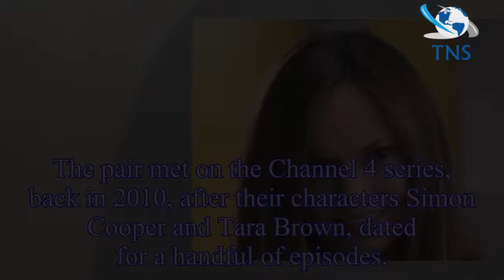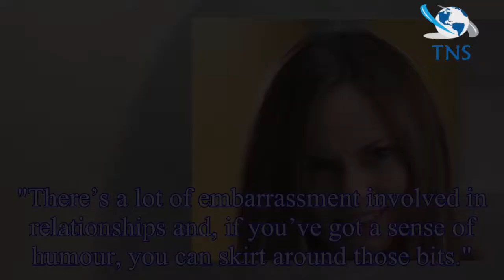Inbetweeners couple Hannah Tointon and Joe Thomas make rare loved-up appearance on red carpet amid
Inbetweeners couple Hannah Tointon and Joe Thomas make rare loved-up appearance on red carpet amid claims they’re planning their wedding
Inbetweeners couple Hannah Tointon and fiancé Joe Thomas looked happier than ever as they put on a romantic display at the star-studded premiere of The Festival on Monday.
The couple, who are rumoure